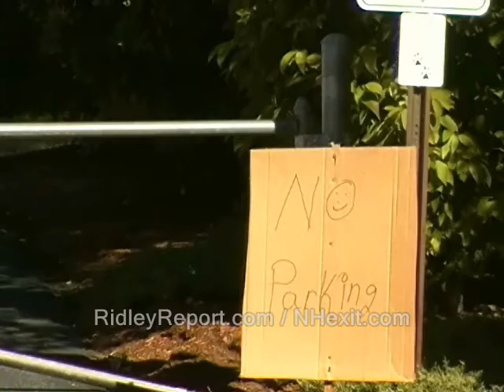Cops from Bedford, NH do good job with Trump rally traffic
Sponsor - Cops from Bedford, NH do good job with Trump rally traffic.